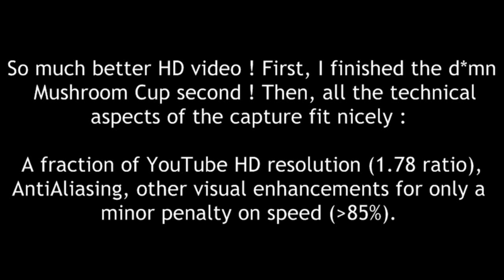First HD video of my second Mario Kart Double Dash - Dolphin series of captures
This video starts my second batch of Dolphin captures of Mario Kart Double Dash running on top of the v2 of this excellent Gamecube emulator.

Needless to say, Mario Kart DD plays @full speed on any  modern & highly clocked CPU equipped with computer (the higher the resolution, the higher the clock speed requirements). My E8600 Dual Core frequency is currently set @3.6 GHz, granted I didn't push it too high but the marginal FSB boost helps in dealing with those fast paced GC & PS2 games.

Resolution at the D3D plugin level is set @ 717x400. Speed is good but not perfect (predictable artefact due to the use of AntiAliasing), Note that you shouldn't be playing GC roms on an emulator if you have the opportunity to play them on the real thing ;), especially if you don't own the corresponding boxed games.

A word concerning playing game videos at 100% speed :
- You may download each of them and set 1.2x speed in VLC (or any media player that supports it) during playback
- You may use a small browser add-on by Enounce which allows to change playback speed of Flash movies on-the-fly : MySpeed (shareware)
- You may watch them as such, speed is actually pretty decent

June 2k10 WIP, #2 series of Dolphin captures

Kudos to S. Miyamoto & to the authors of Dolphin, the best Gamecube emulator to date !